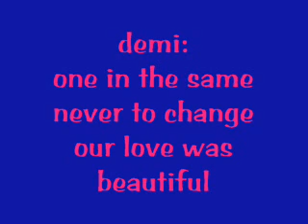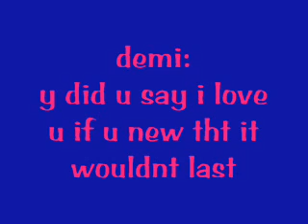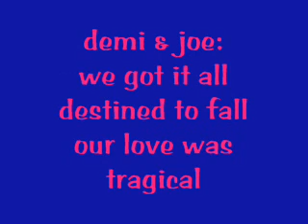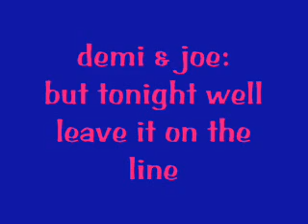on the line demi lovato n jonas brothers lyrics